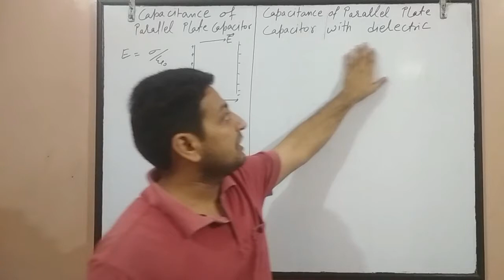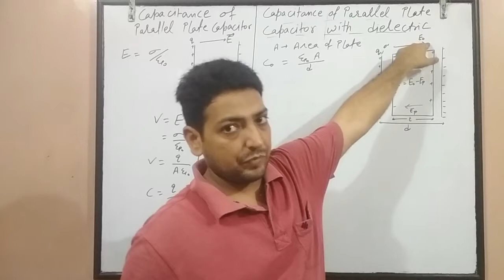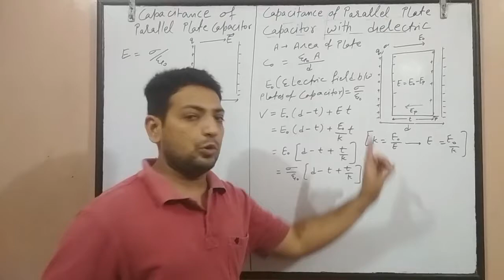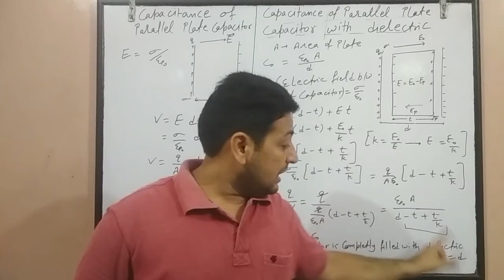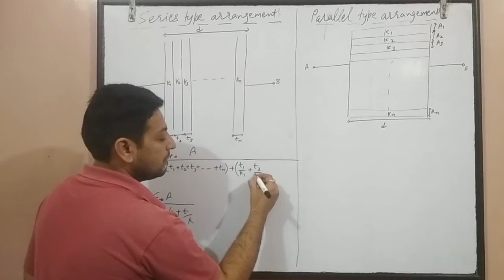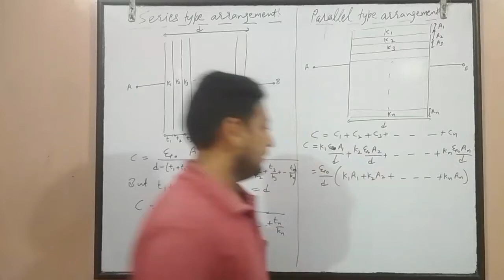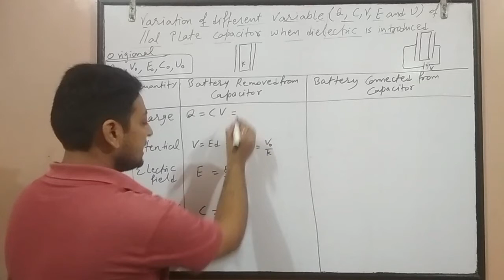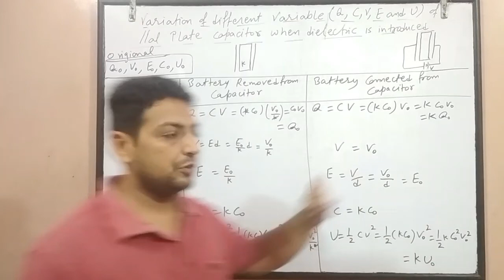2.12 electrostatic potential and capacitance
Capacitance of parallel plate capacitor with dielectric slab? effect of dielectric on various parameters when battery is kept disconnected and battery remains connected across the capacitor.